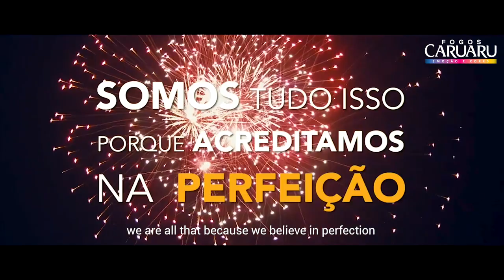Nós somos a Fogos Caruaru